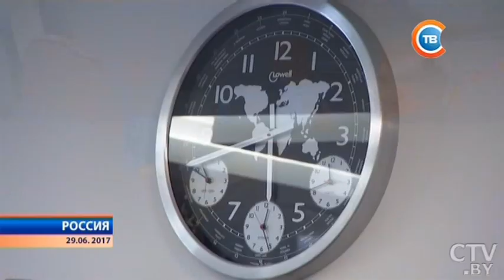Новости "24 часа" за 10.30 30.06.2017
Александр Лукашенко провел встречу с руководителями крупнейших российских СМИ 29 июня – темы разговора
«Беларусь и Россия имеют много собственных разработок в области новейших технологий»: в Москве проходит Форум регионов
На 30 июня объявлен оранжевый уровень опасности: ожидаются град и сильные ливни
В США разрешили въезд женихам и невестам из стран «черного списка»
В Румынии военный грузовик упал в ущелье: есть погибшие